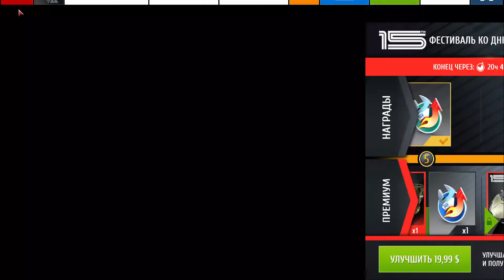Asphalt 8 на взлёт 🚘 Моя мечта сбылась! Сегодня последний день АКЦИИ на крутые супер машины в ТОП 10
УРА!!! Машину которую хотел, я смог получить сегодня!